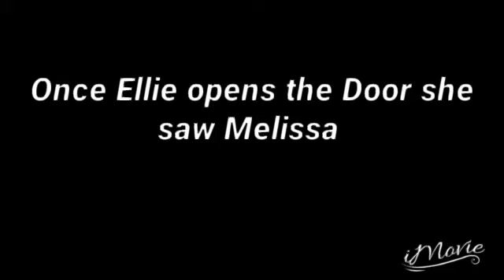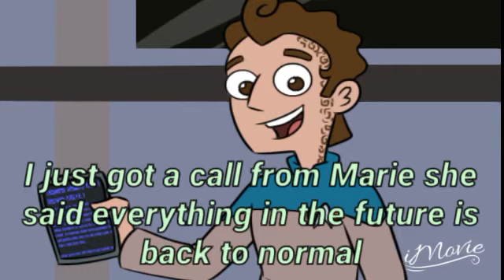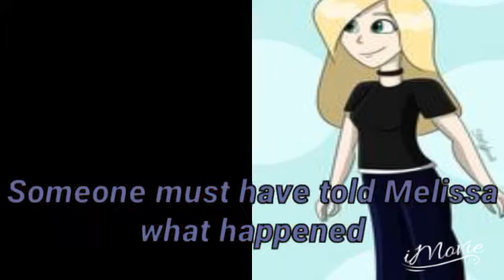Runnin Outta Time Episode 14 Kiss and Make Up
Melissa wants to apologize to Milo for not believing him